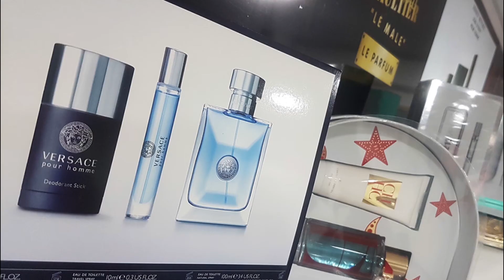Les presentamos a Javier Rosales, último refuerzo del Municipal Liberia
noticierocanal5 Transmitido en Cable Tica TV Martes 8 PM, Jueves 8 PM y Viernes 6 PM Dirigido por Edward Alfaro, Periodista. En Canal 5